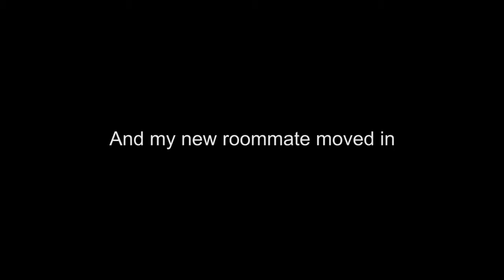A New Roommate MisterEpicMann